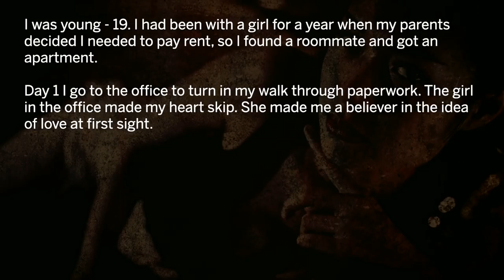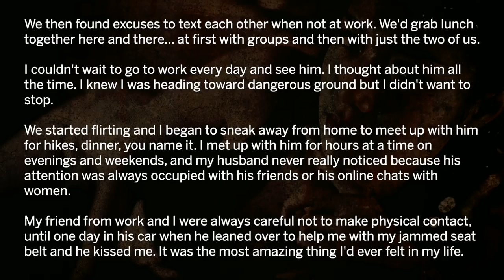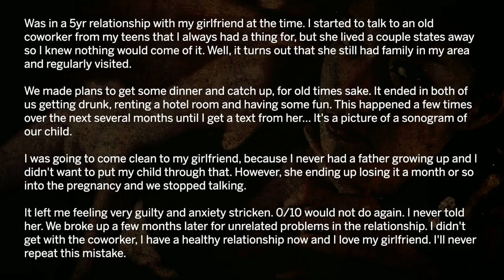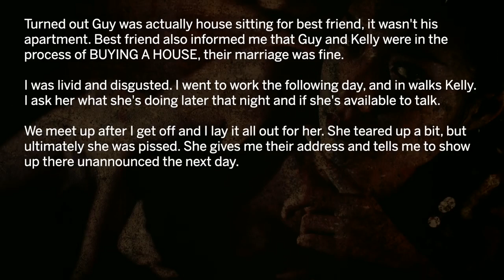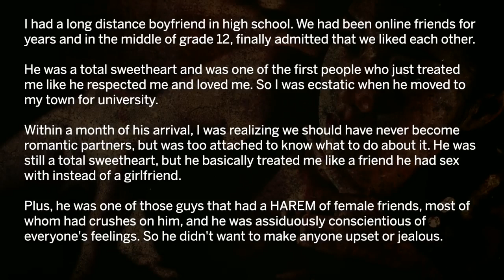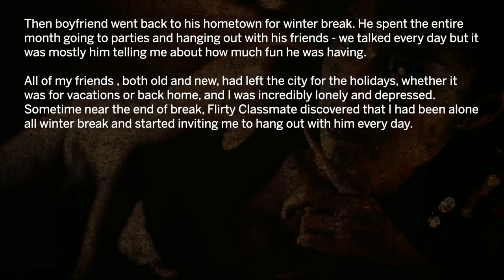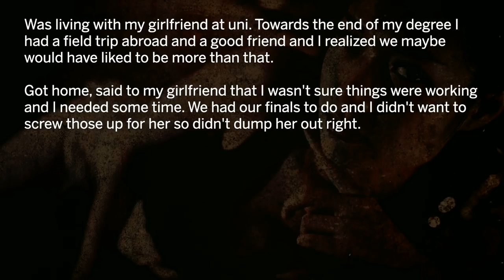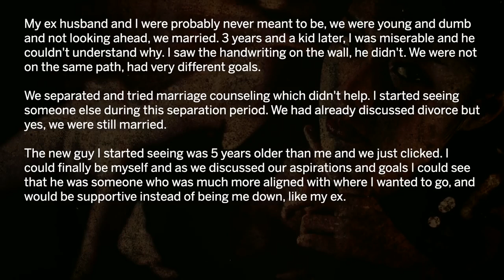Why did they do this? Cheater Explained! UP!!!